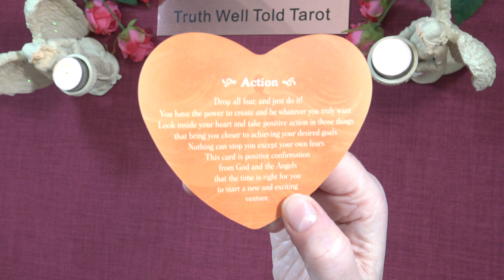A LITTLE ANGEL MESSAGE FOR THE DAY 💖 Truth Well Told Tarot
Andrea xx